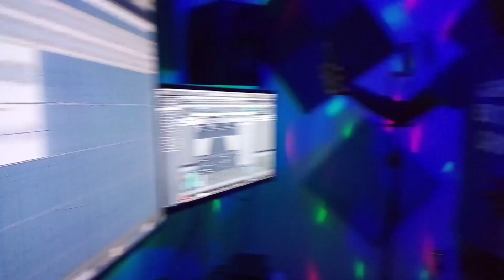Mastar VK - Unakuja Hukuji ft Willy Paul [Official Audio]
VIDEO EDITED BY BEAT KIDD
INSTRUMENTAL BY HITMAN KAHT
RECORDED AND MASTERED BY ICRUZ ON THE BEAT